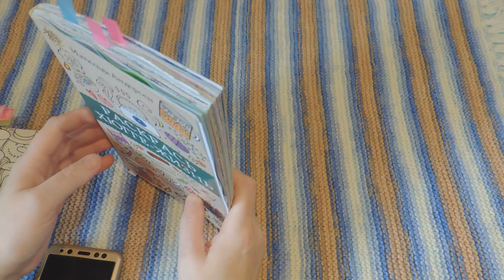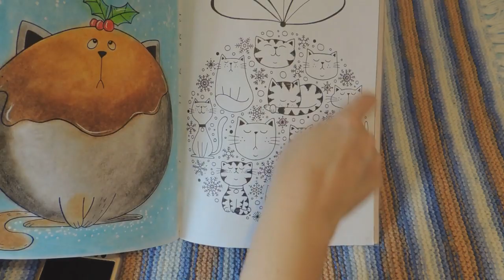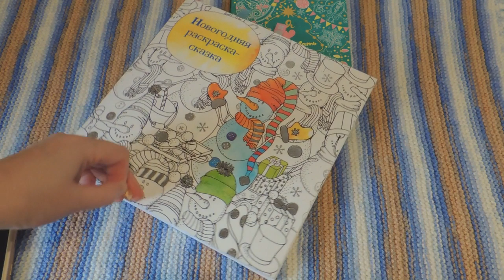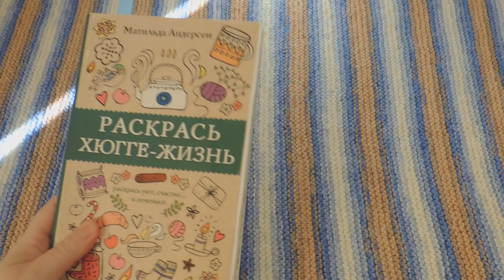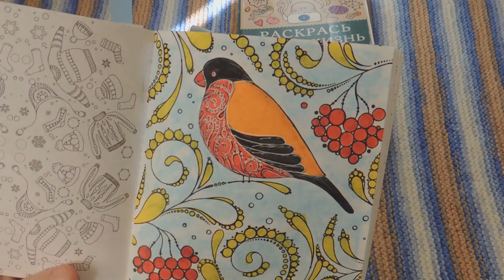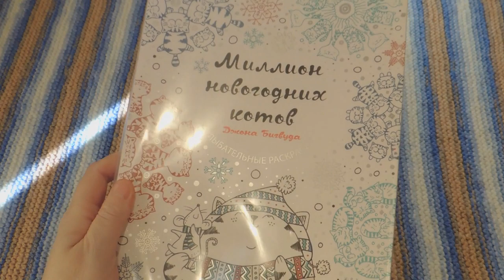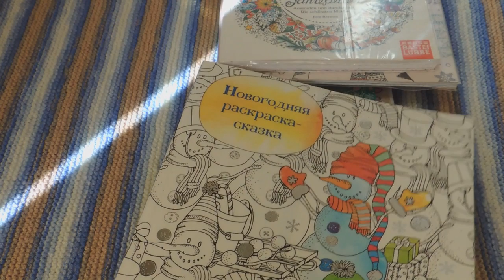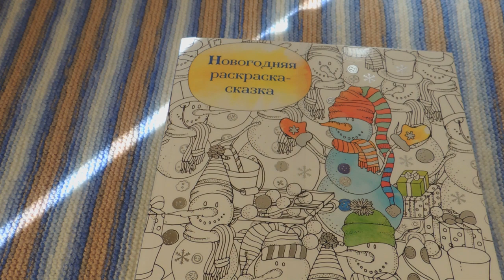ЧЕЛЛЕНДЖ РАСКРАШИВАЮ 24 часа с ЛЮБИМЫМИ РАСКРАСКАМИ ДЛЯ ВЗРОСЛЫХ